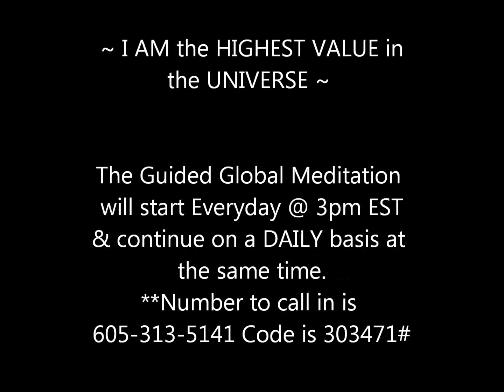Jared Rand’s “Global Guided Meditation Call” June 13, 2020 # 849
Music: 741Hz || Cleanse Infections & Dissolve Toxins || Aura Cleanse & Spiritual Detox

                               ~ I AM the HIGHEST VALUE in the UNIVERSE ~

            9:00 pm Eastern-Wednesdays Call in numbers the same
                                                     or